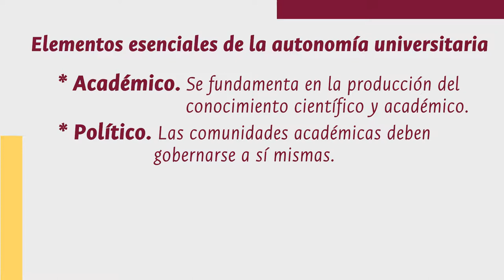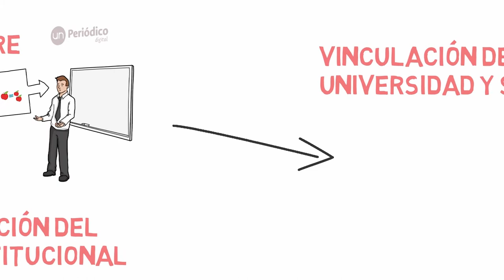La autonomía universitaria que se renueva hoy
Cuando se cumple un siglo de haber sido promulgado, hoy se renueva el Manifiesto de Córdoba (Argentina) en la misma ciudad donde se gestó. Fue una declaración que sentó las bases de la autonomía universitaria. Pero ¿en qué consiste dicha autonomía?